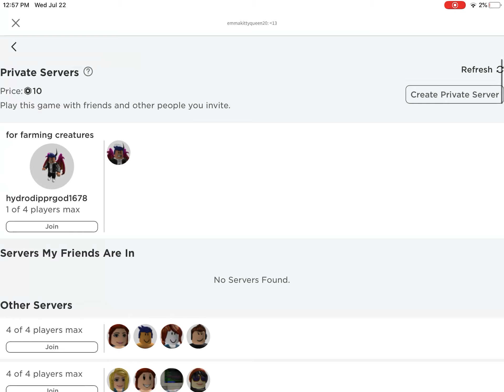Just a random Creature Tycoon vlog-